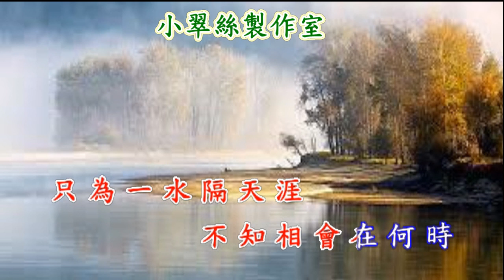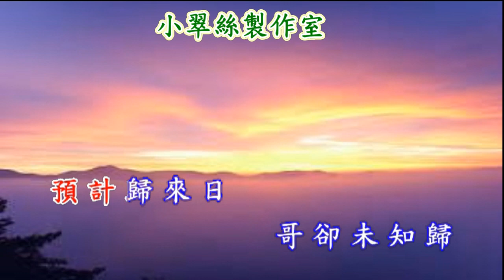一水隔天涯 汪明荃 (粵語卡拉OK伴唱) Cantonese Karaoke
準備唱 Ready to sing